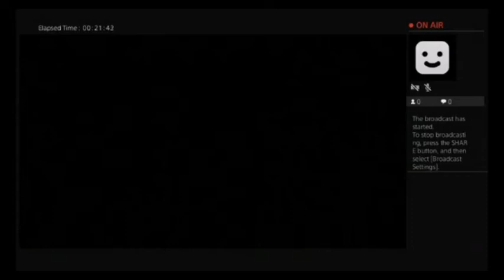All The Fun things ive done while playing GTA5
I wanted to put together a new video showing all the fun things i have done while playing Grand Theft Auto5.